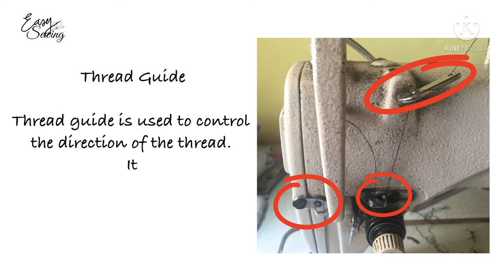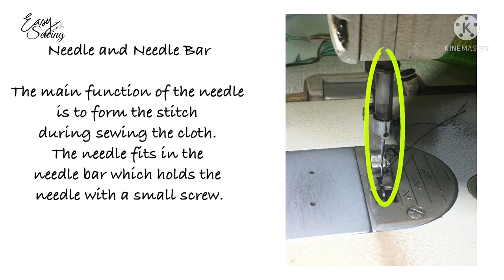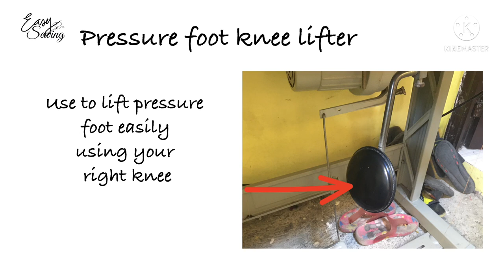Lesson 1: basic sewing machine parts and its functions | single needle machine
Learning basic parts of single needle machine and its functions

based on what i’ve learn … keep on watching for more vedios and ill

make sure to share what i learn and know about sewing.. so please